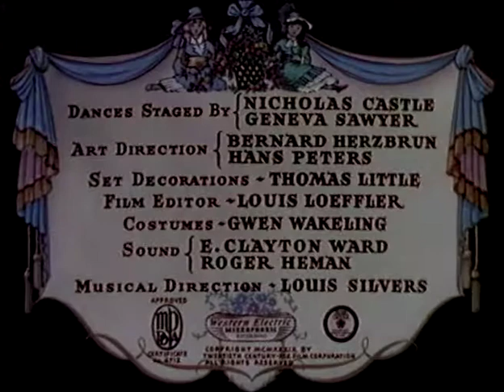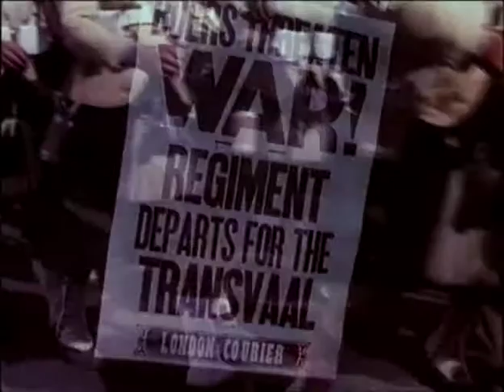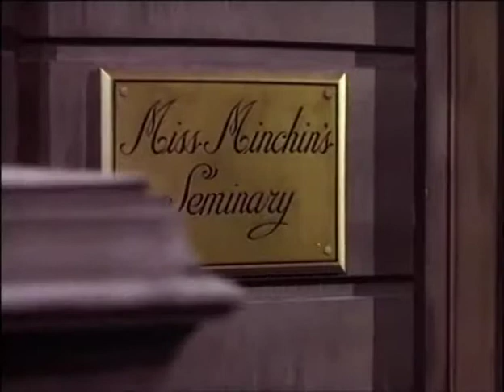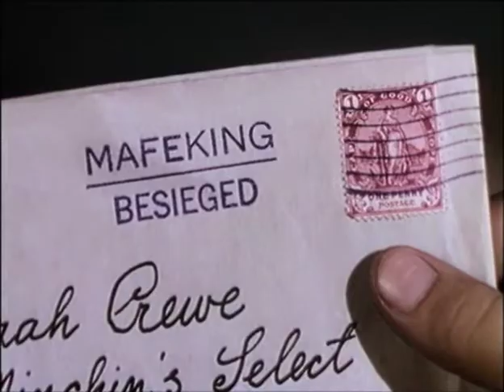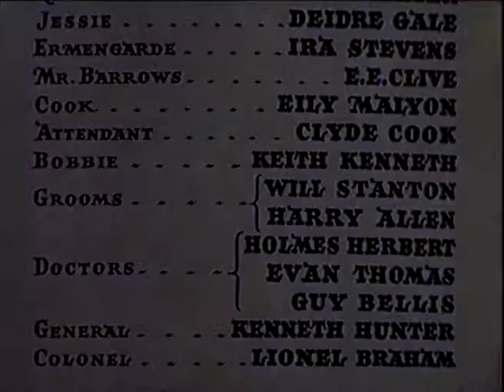The Little Princess 1939 Comedy Family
In 1899, the young Sarah Crewe (Shirley Temple) is placed into an exclusive London boarding school by her widowed father, a wealthy British army officer about to embark for South Africa and fight in the second Boer war. Although she had previously spent all her life in India, Sarah adapts well to her new surroundings. However, things take a turn for the worse when her father is reported dead in battle and his South African financial holdings confiscated by the enemy, leaving her alone and penniless.